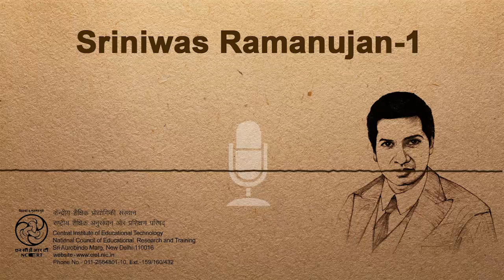Srinivas Ramanujan 1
This program is based on the life of eminent mathematician Srinivasa Ramanujan; covers his interest in mathematics from childhood